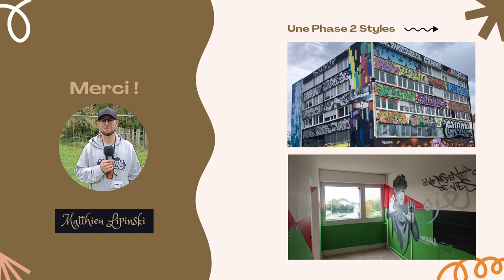Une exposition éphémère d'art urbain à Bellevue (CrHOME)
Une exposition éphémère d'art urbain à Bellevue, du samedi 14 septembre 2024 à Forbach. il a fallu 36 artistes, des Allemands, des Suisses, des Belges, des Italiens et des Français pour cette réalisation. Matthieu Lipinski, président de l'association "Une phase 2 styles" nous explique la genèse du projet.